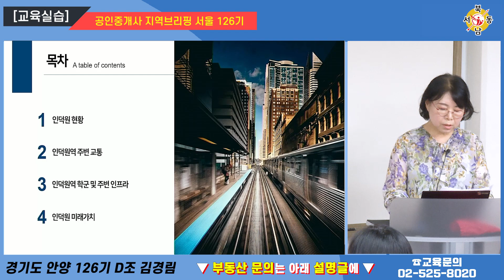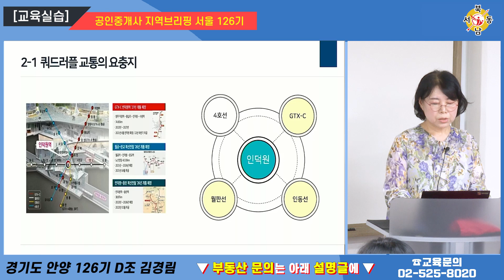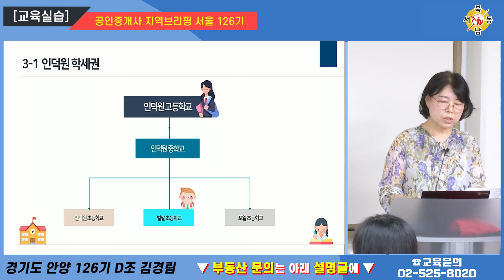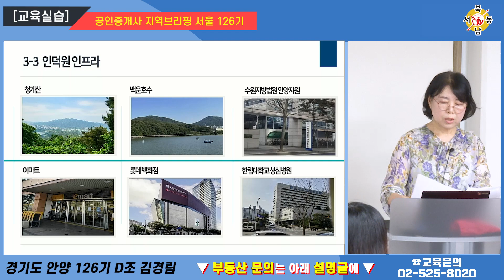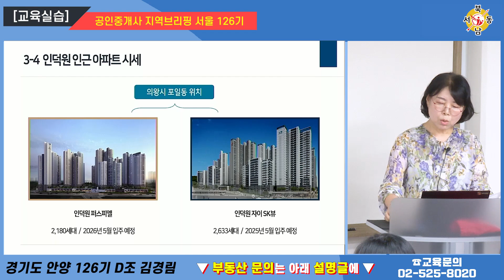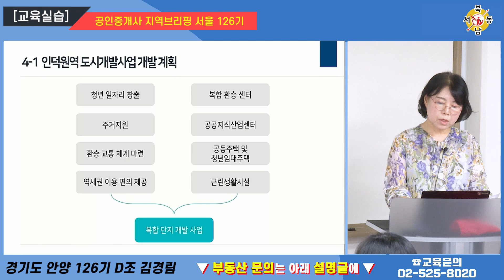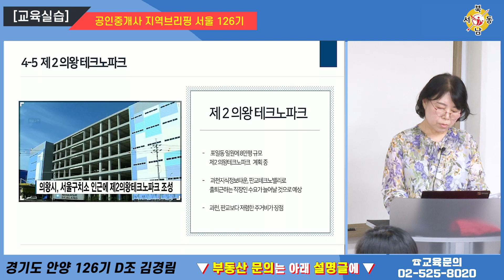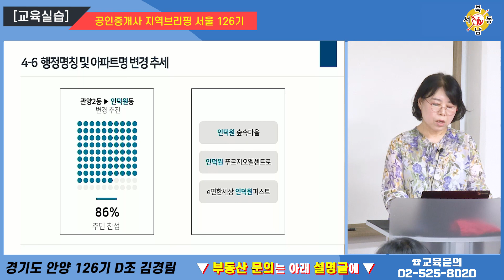교통의 요지! 바람부는 이 곳_지역브리핑_126기 D조_김경림 대표_네오비동서남북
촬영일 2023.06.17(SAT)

126기 D조_김경림 대표

안양시 인덕원
1. 인덕원 현황
2. 인덕원역 주변 교통
3. 인덕원역 학군 및 주변 인프라
4. 인덕원 미래가치

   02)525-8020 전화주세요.